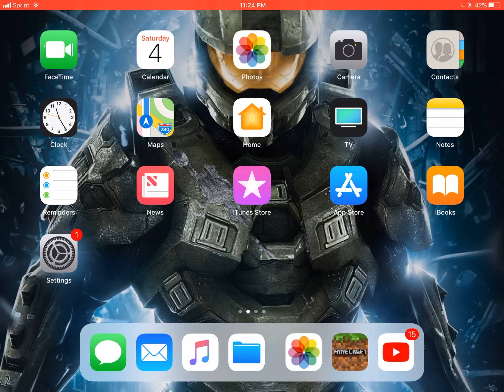Hi peixeal game